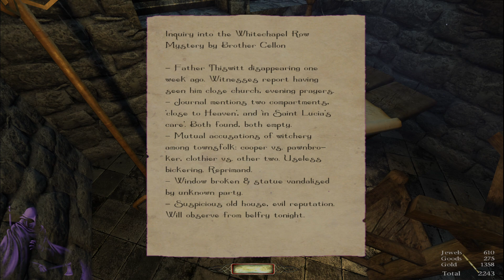100%, No Damage, No Items | Thief: TDM: The Rats Triumphant | No Commentary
My inheritance lies in the heart of a quarantined sector.

Note:  2243 is the real loot lotal.  350 gold is in a test portion of the map, and completely unreachable.  Also, to open the padlock, you have to lock it first, then unlock it.  It's buggy.

The Dark Mod is a free game which aims to recreate Thief: The Dark Project's gameplay.  This fan mission is The Rats Triumphant, by Melan.

The full challenge list I am running:

No Damage:  I take no damage throughout the game.
No Items:  No weapons or consumables.  Tools like lockpicks, lantern, ropes, and keys are okay.
100%:  I collected all the treasure.
Ironman:  I am not allowed to load the game.  Death is final.
Hardcore:  All difficulty settings are maxed out.